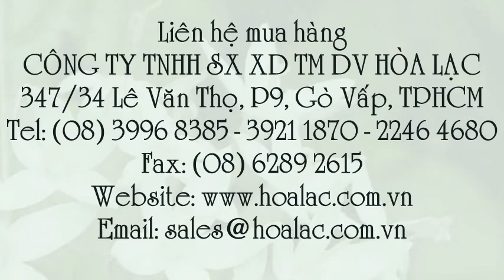Đèn báo hiệu chớp công trường dùng pin